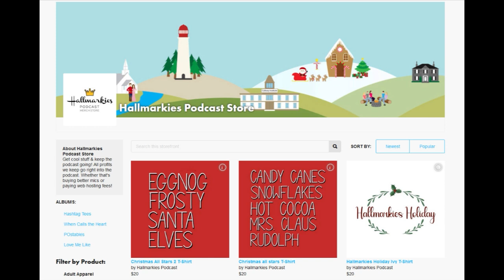Surprises are Overrated... TALKING HEARTLAND S16 E8-9 Recap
Today Michelle and Rachel talk about 2 more episodes of Heartland s16 where a surprise for Rick goes wrong